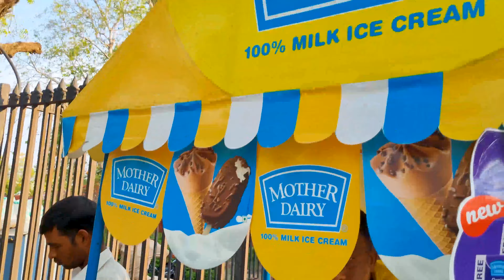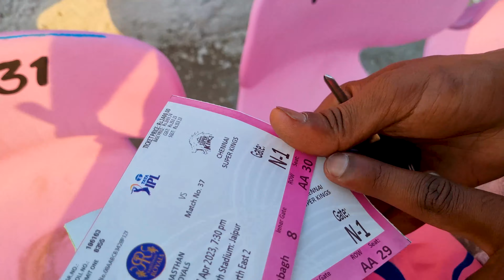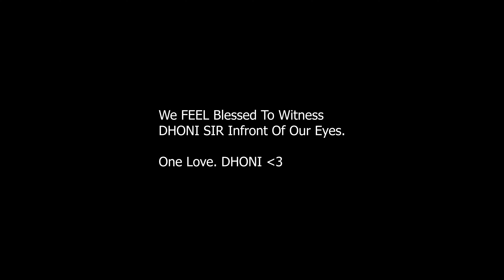Dhoni Sir Ne Dhoom Machaa Di 😍 | CSK IPL Match In Stadium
Hey friends, Zoozoo dancers this side & thanks alot for giving lots of love on our videos on instagram .Welcome to our latest vlog kindly "Like" the video if you enjoyed watching and also "Comment" if you want to suggest something or Appretiate.

We LOVE Dhoni. Dhoni Sir Ko Saamne Se Dekh Ke Sapna Poora Hogya 😍🙏